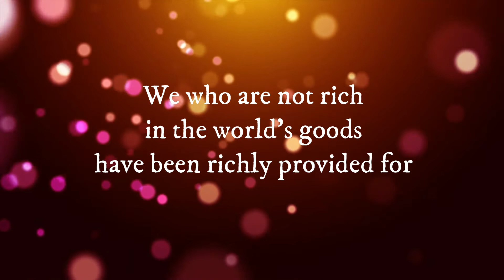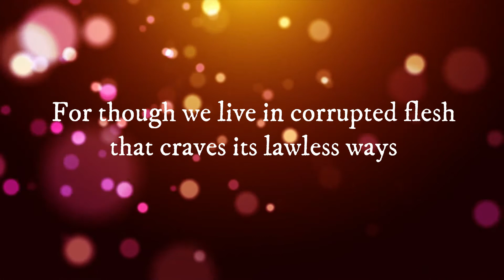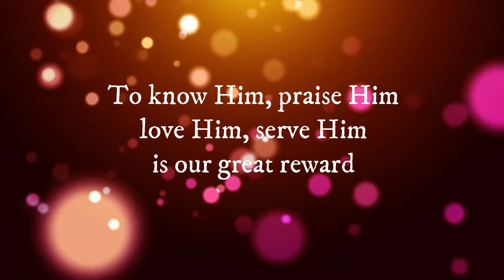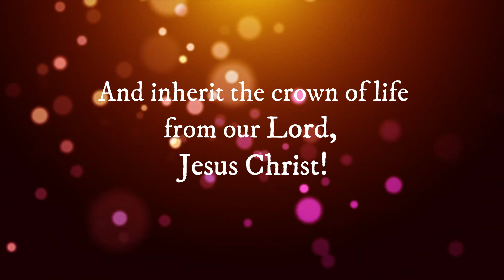Fight the Good Fight of Faith (Lyric video)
This is one of the "classic" worship songs sung in Catholic Communities in the Philippines like the BCBP, LNP, CFC, etc. It speaks of running the race with perseverance and pressing on despite challenges. We fix our eyes on the Lord and hope for eternal life with Him in heaven.